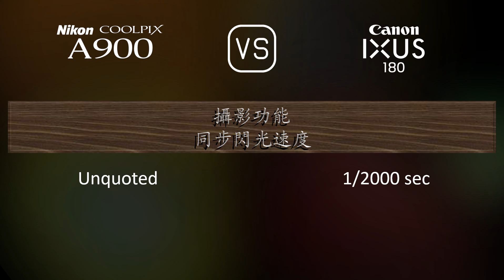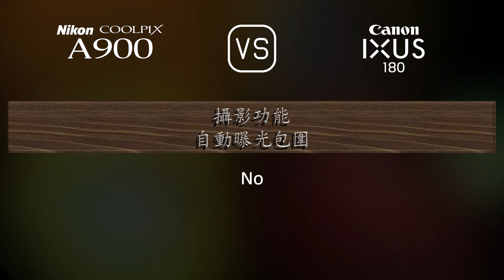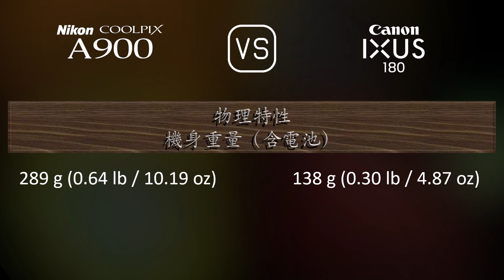Nikon Coolpix A900 與 Canon IXUS 180 的規格比較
本片是 Nikon Coolpix A900 與 Canon IXUS 180 的功能概述和規格比較 (comparison of specifications)，希望對您有所啟發。感謝您的支持。

00:25 推出
00:33 機身
00:40 影像感測器
01:01 影像
01:16 光學與對焦
01:55 屏幕
02:13 攝影功能
03:06 錄像功能
03:20 儲存
03:24 連接性
03:49 物理特性
04:07 雜項